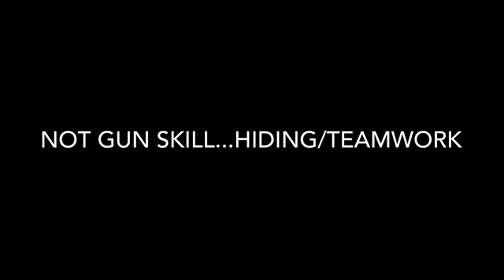I CREATED TEAM 5-0 (HERES HOW)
Today i expose prodicate and discuss each member of team 5-0/ impulse. Zdeathless, Darthxtricky, and Waffulz.